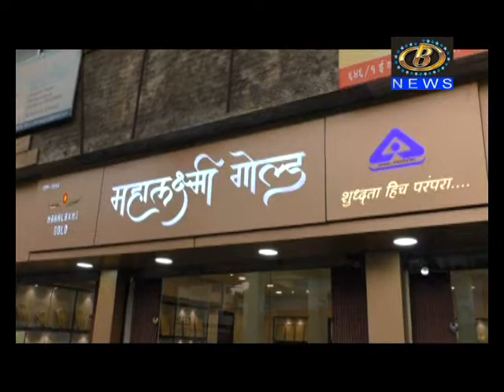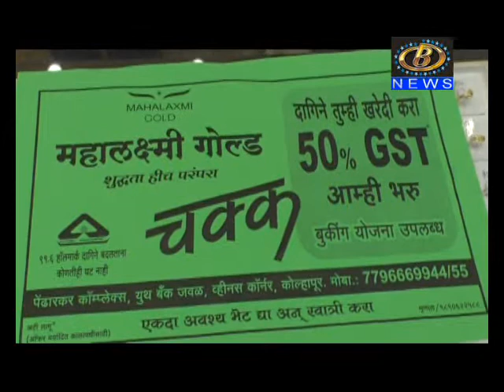महालक्ष्मी गोल्ड मध्ये सोने खरेदीवर जीएसटी मध्ये सुट